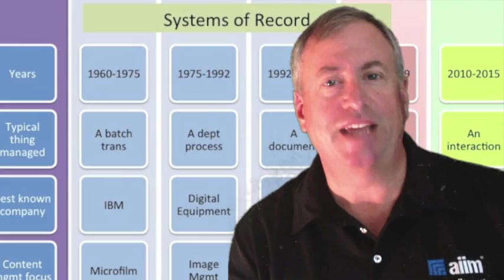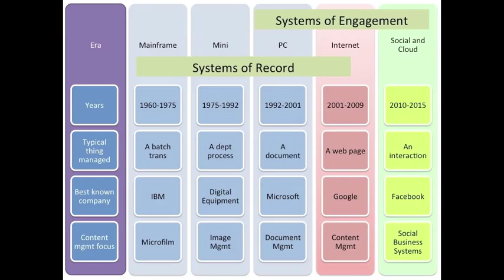Systems of Engagement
How the migration from Systems of Record to Systems of Engagement changes the nature of Enterprise IT systems